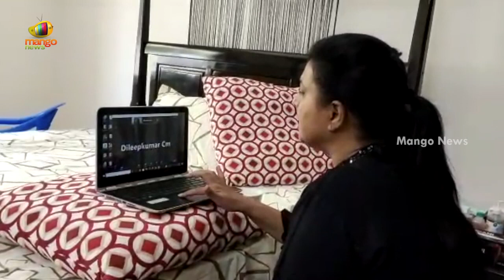YCP MLA Roja Great Words About CM YS Jagan Over His Ruling | AP Political Updates | Mango News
YCP MLA Roja Great Words About CM YS Jagan Over His Ruling.